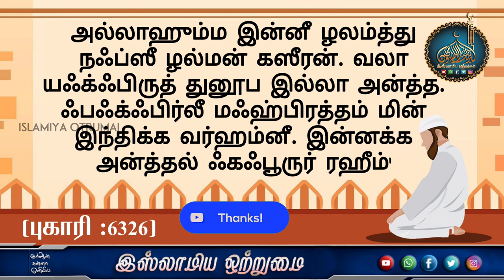தொழுகையிலும்_ வீட்டிலும் ஓதும் துஆ_ᴴᴰ┇Moulavi Mujahid Bin Razeen┇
حَدَّثَنَا عَبْدُ اللَّهِ بْنُ يُوسُفَ، أَخْبَرَنَا اللَّيْثُ، قَالَ حَدَّثَنِي يَزِيدُ، عَنْ أَبِي الْخَيْرِ، عَنْ عَبْدِ اللَّهِ بْنِ عَمْرٍو، عَنْ أَبِي بَكْرٍ الصِّدِّيقِ ـ رضى الله عنه ـ أَنَّهُ قَالَ لِلنَّبِيِّ صلى الله عليه وسلم عَلِّمْنِي دُعَاءً أَدْعُو بِهِ فِي صَلاَتِي. قَالَ "" قُلِ اللَّهُمَّ إِنِّي ظَلَمْتُ نَفْسِي ظُلْمًا كَثِيرًا، وَلاَ يَغْفِرُ الذُّنُوبَ إِلاَّ أَنْتَ، فَاغْفِرْ لِي مَغْفِرَةً مِنْ عِنْدِكَ، وَارْحَمْنِي، إِنَّكَ أَنْتَ الْغَفُورُ الرَّحِيمُ "". وَقَالَ عَمْرٌو عَنْ يَزِيدَ، عَنْ أَبِي الْخَيْرِ، إِنَّهُ سَمِعَ عَبْدَ اللَّهِ بْنَ عَمْرٍو، قَالَ أَبُو بَكْرٍ ـ رضى الله عنه ـ لِلنَّبِيِّ صلى الله عليه وسلم.
அபூ பக்ர் அஸ்ஸித்தீக்(ரலி) அறிவித்தார்.

'தொழுகையில் (இறுதி அமர்வில்) நான் ஓதவேண்டிய ஒரு பிரார்த்தனையை எனக்குக் கற்றுத் தாருங்கள்' என்று நபி(ஸல்) அவர்களிடம் கேட்டேன். அப்போது 'அல்லாஹும்ம இன்னீ ழலம்த்து நஃப்ஸீ ழல்மன் கஸீரன். வலா யஃக்ஃபிருத் துனூப இல்லா அன்த்த. ஃபஃக்ஃபிர்லீ மஃஹ்பிரத்தம் மின் இந்திக்க வர்ஹம்னீ. இன்னக்க அன்த்தல் ஃகஃபூருர் ரஹீம்' என்று கூறுங்கள் என்று நபி(ஸல்) அவர்கள் சொன்னார்கள். (பொருள்: இறைவா! எனக்கு நானே அதிகமாக அநீதி இழைத்துக் கொண்டேன். உன்னைத் தவிர வேறெவராலும் பாவங்களை மன்னிக்க முடியாது. எனவே, உன்னிடமிருந்து எனக்கு மன்னிப்பு வழங்குவாயாக! மேலும், எனக்குக் கருணை புரிவாயாக! நிச்சயமாக நீ மன்னிப்பவனும் கருணையாளனுமாவாய்.)
அத்தியாயம் : 80. பிரார்த்தனைகள்